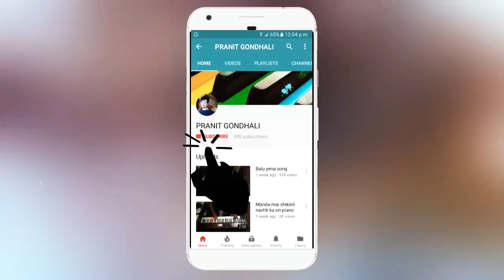DIS SONYACHA UGAVLA CHAITA PAKACHE MAHINYALA SONG HQ